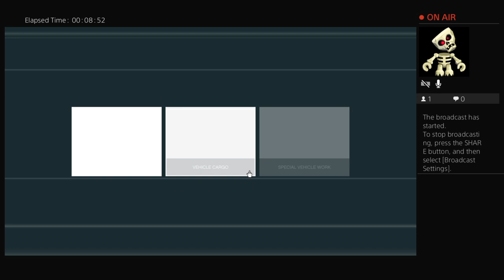Me and ISSA CLARENCE